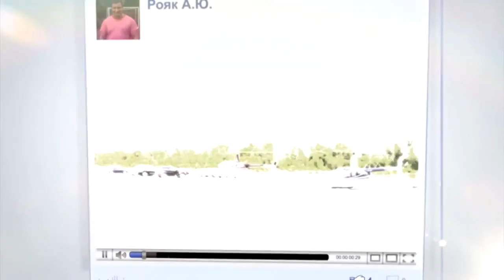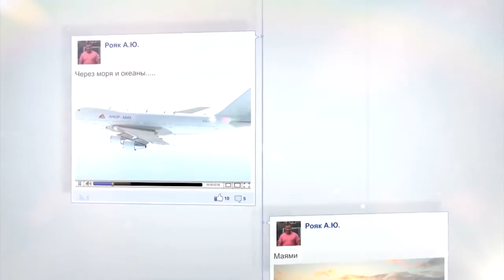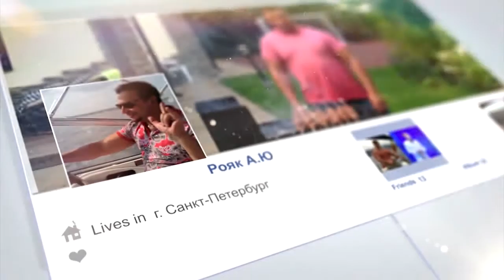Игорь Шиянов Мой брат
Visionmedia Архив
Поздравление Алексею Юрьевичу Рояк от Степана , Паши , Артура , Игоря